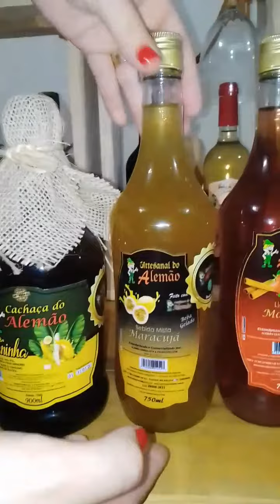TOUR por TODOS os PRODUTOS DO ALEMÃO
Vamos fazer um tour ?!

VÍDEO OFICIAL de Divulgação dos nossos 17 produtos do ALEMÃO.

. " Se tem História, Se tem Paixão, Se tem Dedicação, têm

Venha Agora conhecer TODOS !

Assista ao vídeo abaixo👇
Temos Pronta Entrega nas nossas LOJAS, ou através do DELIVERY e também em quase todos os  nossos mais de 60 PARCEIROS comerciais! 🥃🍷🚜

Um Brinde a VIDA!!! 🥃🍷🚜
📍 LOJA direto do 𝐀𝐋𝐀𝐌𝐁𝐈𝐐𝐔𝐄 e da 𝐕𝐈𝐍Í𝐂𝐎𝐋𝐀 na Ilha de Guriri - SÃO MATEUS ES e em Amarelos - GUARAPARI ES.
📍Nossos produtos vem diretamente de: Guarapari ES / Salinas MG / Serra Gaúcha RS
🚜 Fazemos entrega Delivery!
🏪 Temos disponível também em mais de 60 pontos comerciais pelo ES.